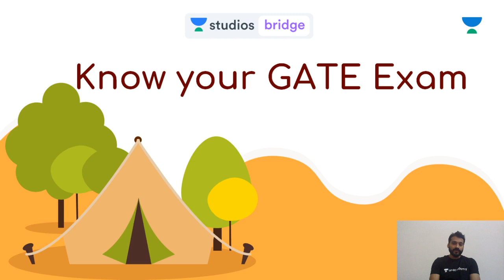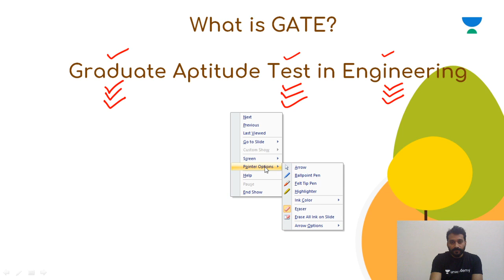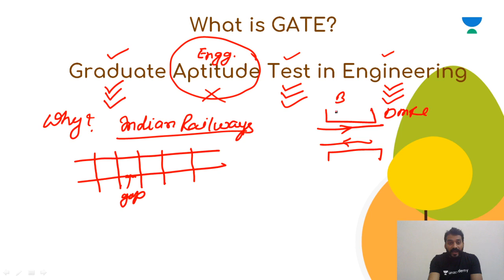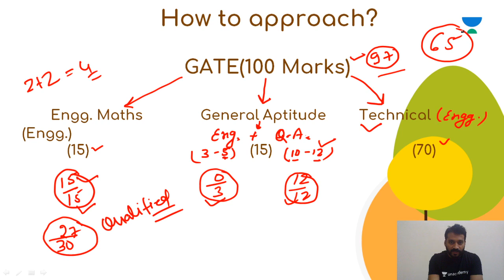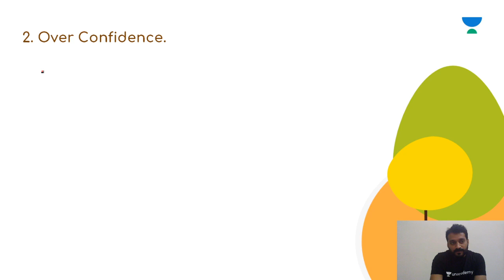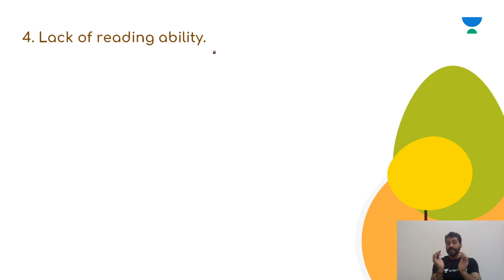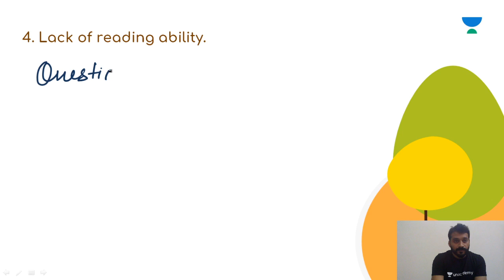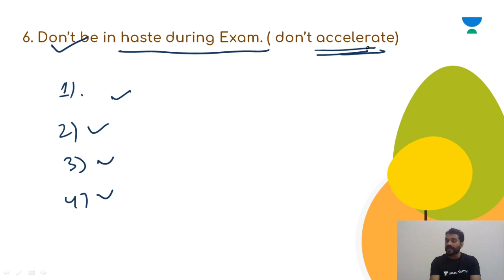Know Your GATE Exam | Gaurav Babu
In this session, Gaurav Babu will be discussing about Know Your GATE Exam. Watch the entire video to learn more about Know Your GATE Exam which will help you crack GATE & ESE Exams. Let’s Crack It!

Gaurav Babu's Plus Course (Plus Course Link of the Educator) -

This lesson starts with a discussion on things to know about GATE Exam. It is one of the most important topics for GATE 2020. In this lesson, Gaurav Babu shares his various preparation strategy along with examples which will help you to crack GATE exam.

Unacademy Plus Subscription Benefits:
1. Learn from your favourite teacher
2. Dedicated DOUBT sessions
3. One Subscription, Unlimited Access
4. Real time interaction with Teachers
5. You can ask doubts in live class
6. Limited students
7. Download the videos & watch offline